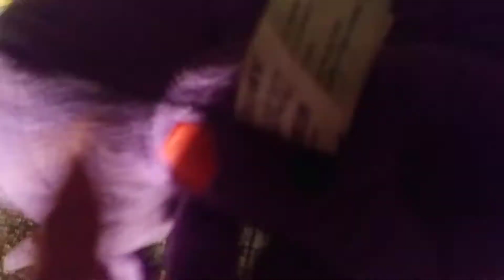Pac:Sableye The Movie the three rings (S1 Movie)